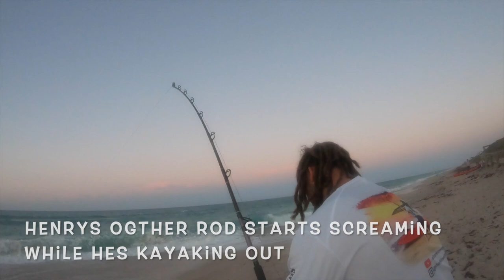School Teacher Catches Dream HAMMERHEAD AND 2 BULL SHARKS from the Beach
We recently launched our Shark Fishing Charter business to give people from all across the globe that heart pounding adrenaline rush of catching huge sharks while also having the pleasure of touching them and releasing them alive and strong back in to the ocean. Steve Leo who is a native of Pennsylvania , a father of two beautiful daughters and a high school teacher contacted me through our website and told me he has done his research and felt confident that I was the one who could conquer his dreams and goals of catching a huge Hammerhead shark from the beach, so we set up a charter date and wasted little time putting him on a beautiful 11 foot hammerhead that nearly stripped the reel and while releasing it nearly bit me, shortly after that we caught two Big bull sharks and had a bunch of screaming hits. This video is action packed with bonus bloopers of me wiping out on the kayak in some tricky sand bar wave breaks to go along with all the Shark Footage.

If catching a shark is your dream or if your visiting South florida and want to leave with memories and bragging rights to last a lifetime than book your Shark Fishing Charter call or text Seaweed or click link below

For the best Shark Fishing Tackle on the planet shop with any of my friends below.